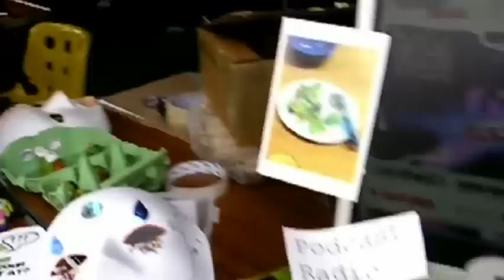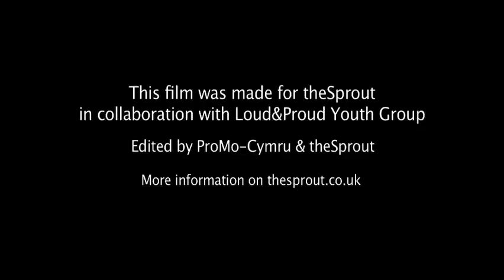Youth Zone, LGBT Mardi Gras Festival, Cardiff 2010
4th September 2010, Cooper's Field.